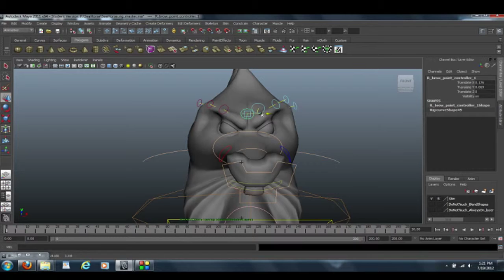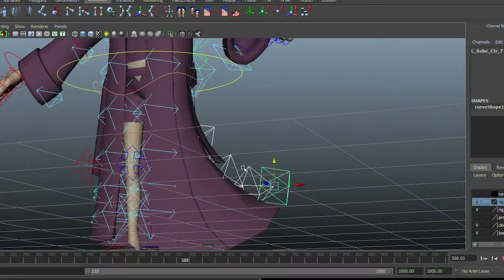Domo Reel 2 15